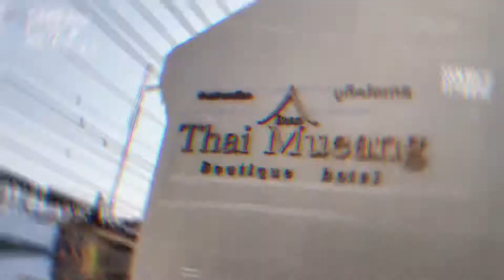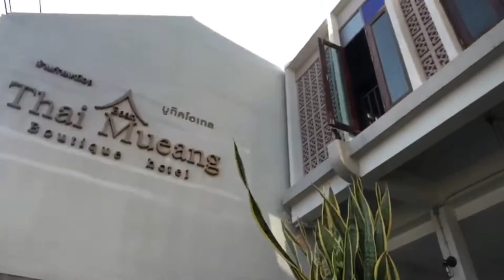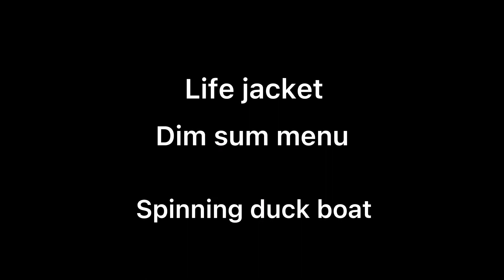Thai Mueang Tourism